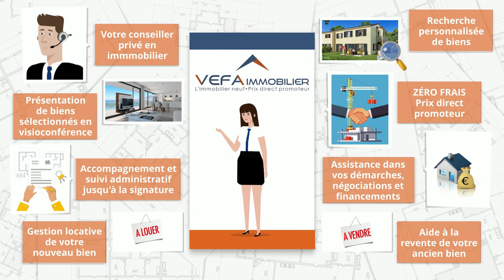IMMOBILIER NEUF À PRIX DIRECT - VEFA IMMOBILIER